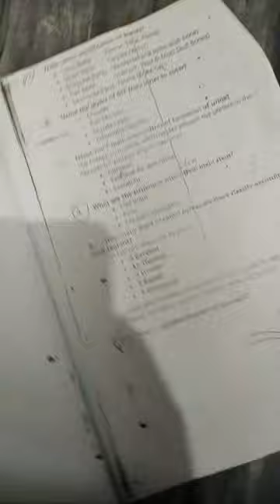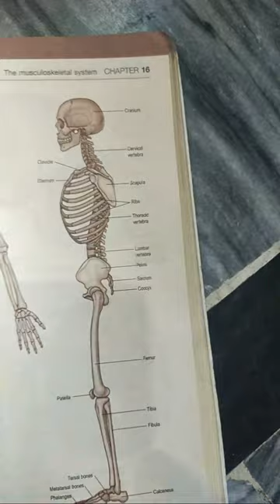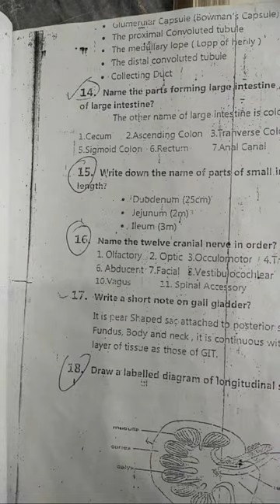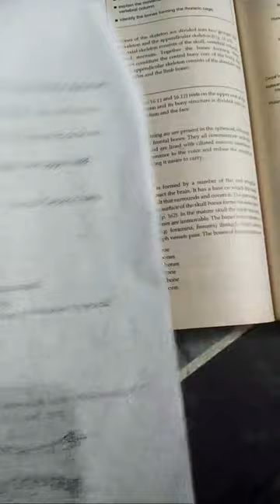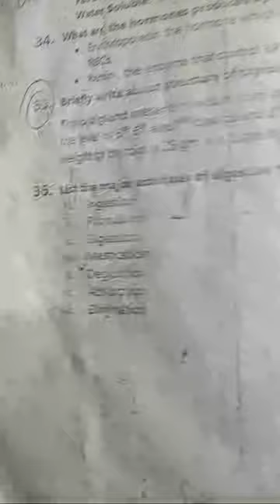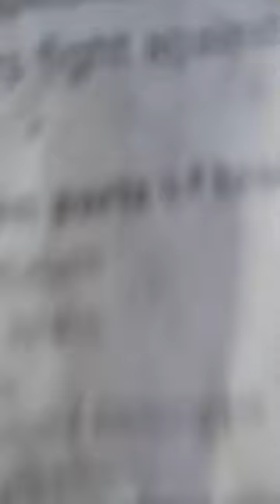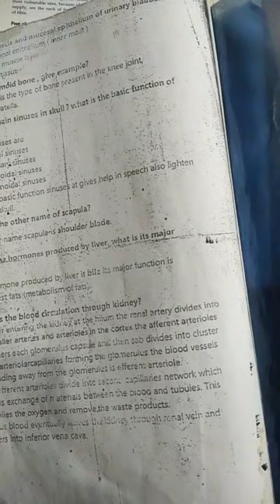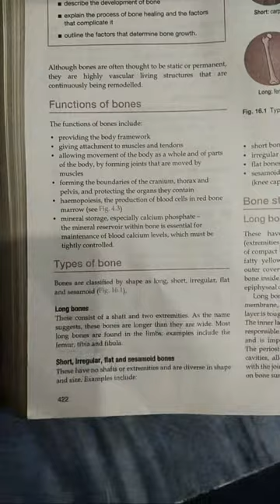BMS 1 short Q/A part 2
optical shop
glasses
fitting
autoref
instruments
 nazar
glass
frame
ophthalmoscope
opthalmoscopy
slit lamp
rain
surgry
anesthesia
laburatory
radiology
icu
public health
dispenser
technician
physics
math
chemistry
biology
bones
cavity
dental
eye
region
road
genral knowledge
islamicview
quets
rod
cones
epithelium

iop
tonometer
see
how to see
refrection
low vision
squint
eye
eye examination
american acadmey
refectin
reflection
eye information
eye and eye
opyical shop

light
reflex
retinoscope
retinoscpe
information
medical college
admission
optometry
cornea
pupil
lashes
contact lens
soft contact lens
hard contact lens
rgb
mobile
protection
squint
deviation

eye disease
medical
medical information
genral knowledge
treatment
trail box
eye problems
lens bar
eye lashes
roads
quiz
opto
ophthalmology
eye technician
free medical camp
eye worls
cataract

 glaucoma
cylinder
esitropia
exotr
pia
 sphere
optics
optometry
medical
orthoptics
ak khurrana
retina
shafijatoi
alkington
fundas
lens
refrective error
instruments
physical and geometrical optics
information
eye department
medical college
anatomy and physiology
myopia
hypermetropia
astigmatism
presbyopia
eyelids
hospital
contact lens
cornea
iris
disease
snellens chart
vision
pharmacology
pathology
dr
aqueous
viteous
nodel point
Age-Related Macular Degeneration.
Amblyopia.
Cataract.
Diabetic Retinopathy.
Glaucoma.
Refractive Errors.
Strabismus.
 Disorders of choroid and retina‎ (58 P)
Congenital disorders of eyes‎ (1 C, 37 P)
 Disorders of conjunctiva‎ (25 P)
 Conjunctivitis‎ (2 P)
E
 Eye injury‎ (10 P)
 Disorders of eyelid, lacrimal system and orbit‎ (23 P)
G
 Glaucoma‎ (19 P)
I
 Disorders of iris and ciliary body‎ (12 P)
L
 Disorders of lens‎ (13 P)
O
 Disorders of ocular muscles, binocular movement, accommodation and refraction‎ (38 P)
 Ocular neoplasia‎ (13 P)
 Disorders of optic nerve and visual pathways‎ (14 P)
P
 Periorbital conditions‎ (8 P)
S
 Disorders of sclera and cornea‎ (51 P)
Syndromes affecting the eye‎ (3 C, 76 P)
V
Visual disturbances and blindness‎ (1 C, 68 P)
 Disorders of vitreous body and globe‎ (5 P)
Pages in category "Eye diseases"
The following 198 pages are in this category, out of 198 total. This list may not reflect recent changes.

A
Accommodative insufficiency
Actinic conjunctivitis
Acute hemorrhagic conjunctivitis
Acute posterior multifocal placoid pigment epitheliopathy
Acute zonal occult outer retinopathy
Adenoviral keratoconjunctivitis
Amaurosis
Amaurosis fugax
Amaurotic nystagmus
Amsler sign
Angioid streaks
 optic neuropathy
Bitot's spots
Blast-related ocular trauma
Bullous keratopathy
Buphthalmos
Cataract
Chemosis
 inflammatory optic neuropathy
Closed-eye hallucination
Coloboma
Coloboma of optic nerve
Computer vision syndrome
night blindness
Corneal abrasion
Corneal opacity
Corneal perforation
Corneal ulcers
Dacryocystocele
Dermoid cyst
Dissociated vertical deviation
Endophthalmitis
Enophthalmia
Eye disease
Eye injuries during general anaesthesia
eyelid syndrome
Functional visual loss
Horner's syndrome
Hypopyon
Idiopathic orbital inflammatory disease
 ophthalmic disease
Infantile esotropia
Infiltrative ophthalmopathy
Interstitial keratitis
Intracameral injection
Intraocular hemorrhage
Intraocular
Keratoconus
Keratomalacia
Late congenital syphilitic oculopathy
Leukocoria
Limbal nodule
Macular
Neonatal conjunctivitis
Nuclear sclerosis
Nystagmus
O
Ocular albinism type 1
Ocular larva migrans
Ocular myasthenia
Ocular neuropathic pain
Ocular neurosis
Ocular rosacea
Ocular tilt reaction
Oculomotor apraxia
Ophthalmia
Optic pit
Optic nerve hypoplasia
Optic neuropathy
Optic papillitis
Pachychoroid disorders of the macula
Panophthalmitis
Pelopsia
Pendular nystagmus
Periorbital dark circles
Persistent tunica vasculosa lentis
Phacomorphic glaucoma
Phantom eye syndrome
Phlyctenular keratoconjunctivitis
Photic retinopathy
Photopsia
Physiological anisocoria
Pigment dispersion syndrome
Pneumosinus dilatans
Post-LASIK ectasia
Posterior ischemic optic neuropathy
Posterior vitreous detachment
Presumed ocular histoplasmosis syndrome
Progressive bifocal chorioretinal atrophy
Progressive outer retinal necrosis
Proliferative vitreoretinopathy
Pseudoexfoliation syndrome
Pseudomyopia
Pseudostrabismus
Punctate epithelial erosions
R
Recurrent corneal erosion
Red eye (medicine)
Relative afferent pupillary defect
Retinal degeneration (rhodopsin mutation)
Retinal dysplasia
Septo-optic dysplasia
Siegrist streaks
Skew deviation
Spondylo-ocular syndrome
Staphyloma
Stargardt disease
Stickler syndrome
Sudden acquired retinal degeneration syndrome
Sungazing
Superior limbic keratoconjunctivitis
Superior oblique myokymia
Sympathetic ophthalmia
List of systemic diseases with ocular manifestations
Terson syndrome
Topical prednisolone
Toxic anterior segment syndrome
Trachoma
Trochleitis
Uveoparotitis
Vernal keratoconjunctivitis
Visual impairment
Vitreoretinopathy
syndrome
 syndromes